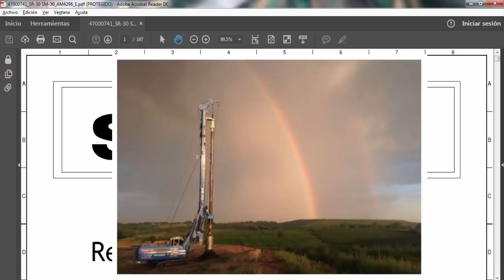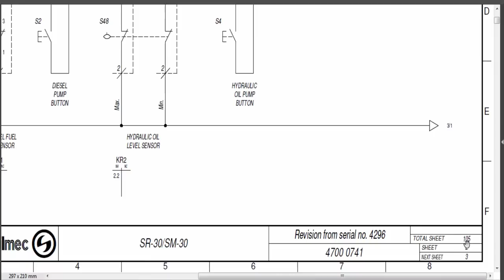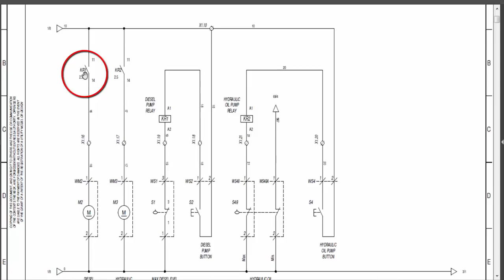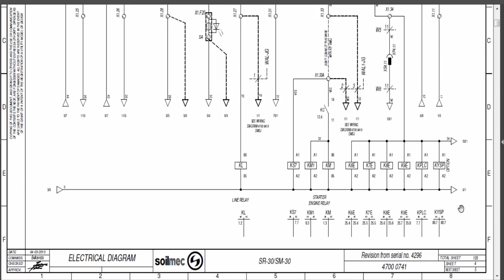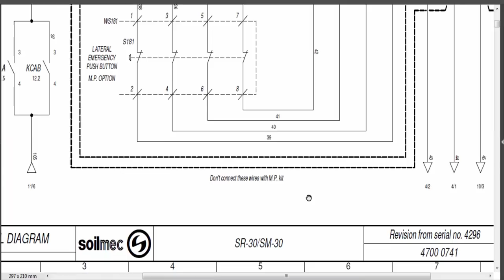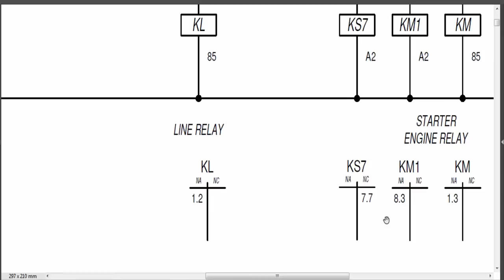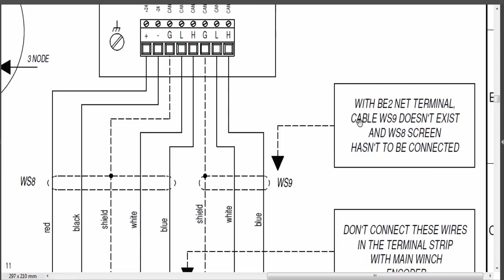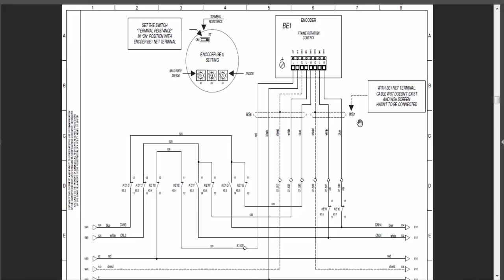Diagrama Eléctrico Planta de Perforación Hidráulica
Visita mi tienda de productos de Amazon donde se encuentran todos dispositivos que he comprado y utilizo en los videos. click en el siguiente enlace:

Continuamos con las preguntas referentes a la lectura e interpretación de Diagramas eléctricos en esta ocasión contamos con un Diagrama Eléctrico de una  Planta de Perforación Hidráulica

El temario del curso Variadores para motores de AC lo puedes ver en el siguiente enlace.

Música y créditos

Nombre:
Autor:
Origen: